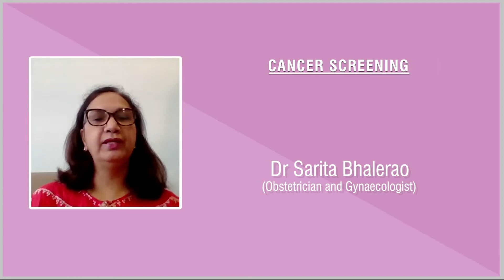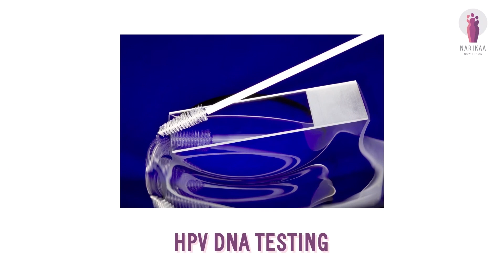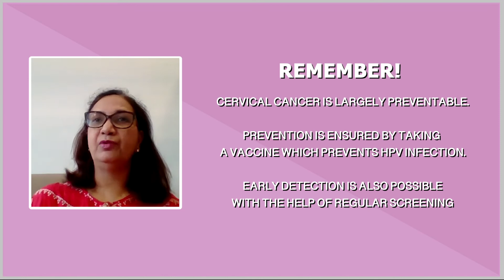Dr Sarita Bhalerao || Cervical Cancer || NARIKAA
Cancer on the mouth of the uterus (cervix) is known as cervical cancer. With the help of screening tests, cervical cancer can be diagnosed in time and treated effectively.

Some typical symptoms seen in cases of cervical cancer are as follows:

Unusual and irregular bleeding: such bleeding occurs when not expected; in between the menstrual cycle, after menopause or after having intercourse.
Vaginal discharge that is unusual in appearance and odor or excess in amount.
Cervical cancer is almost always associated with infection due to the Human Papillomavirus. ( HPV)

HPV infection is sexually transmitted and has been associated with cancer of cervix, vagina, vulva, anus, penis, and throat.

There are several different subtypes of the HPV virus. Out of these,Â  only a few subtypes have been associated with cervical cancer. The rest of the subtypes cause benign disease. HPV-16 and HPV-18 are the two types that commonly cause cervical cancer. However, being infected by cancer-causing HPV strain does not necessarily mean that a person will certainly develop cervical cancer. The human immune system is adequately equipped to eliminate all cancer-causing strains of the HPV virus, mostly within two years.

There are various ways in which cervical cancer can be detected. Screening tests for cervical cancer are:

Pap smear
HPV DNA testing
Visual inspection of the cervix
Colposcopy is a technique in which the cervix is examined using a colposcope and abnormal areas are marked out so that a biopsy can be taken from the affected area.

Gone are the days when cancer used to be a deadly disease. Today, there are treatment options available for the successful treatment of the condition. These are:

Surgery: Surgery involves removing the uterus, cervix, and often tubes and ovaries along with lymph nodes.
Radiation therapy: This method employs the use of high energy X-ray beams, which help in killing the cancer cells.
Chemotherapy: Under this procedure, drugs and medication are used to kill the cancer cells present in the body.
Cervical cancer is largely preventable. Prevention is ensured by taking a vaccine that prevents HPV infection. Early detection is also possible with the help of regular screening.

Special thanks to Dr Sarita Bhalerao (Obstetrician and Gynaecologist) for the expert advice.

This article has been written under the supervision of experts appointed by FOGSI (Federation of Obstetric and Gynaecological Societies of India)